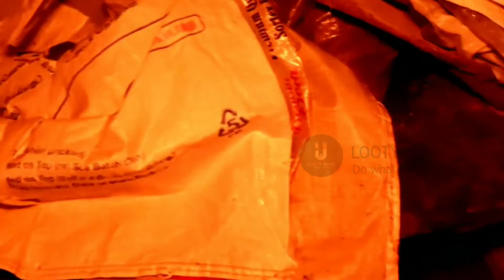the grandfather house |ghost | horror| haunted |real ghost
looty guys (lgs)is the Fully Entertainment Channel.
We Will Create a Lots of vlogs & entertainment Videos on this Channel.
We are Guarantee For Your Entertainment and Worth Your Precious Time and data.